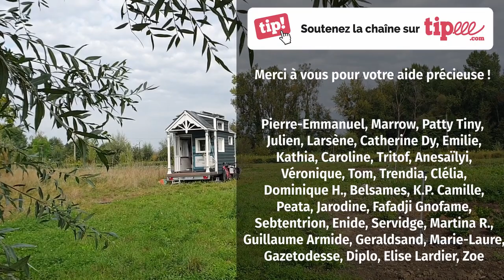Voyager en TINY HOUSE en couple [ avec @LIVINGSTONTH ​]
Note : Pour limiter la consommation de ressources due au stockage et au visionnage des vidéos en ligne, j'ai décidé de republier cette vidéo après l'avoir compressée. Avant elle pesait 3,5 Go, maintenant elle pèse 147 Mo =)
Jonathan et Yunaë ont installé leur tiny house LIVINGSTON chez moi à côté de ma tiny Baluchon HOLZ HISLA pendant 3 semaines : des partages d'expériences, des jeux de société, de bons goûters sur nos porches respectifs... Voici une interview sur leur mode de vie nomade pour leur tour d'Europe en couple dans leur mini maison qu'ils ont auto-construite !

(elle ne possède plus les tiny houses)
POIDS DE CETTE VIDÉO : 147 Mo
TEMPS DE TRAVAIL pour réaliser cette vidéo :
Écriture : 45 min
Tournage : 1 h 30 min
Montage : 6 h 15 min
Mise en ligne : 30 min
TOTAL : 9 h